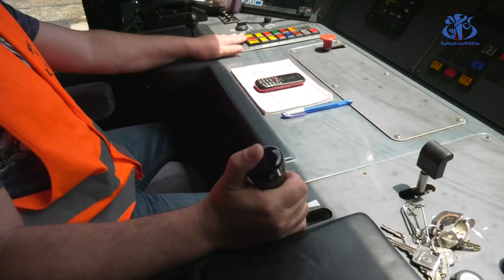رشق القطارات بالحجارة.. خسائر مادية وأخطار على المسافرين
الجزائر (وأج)- تسبب الرشق بالحجارة التي تعرفها القطارات بخسائر مادية للشركة الوطنية للنقل بالسكك الحديدية، وكذلك تعرض حياة المسافرين للخطر، ما يستدعي التعجيل بوضع تدابير تحد من هذه الظاهرة.